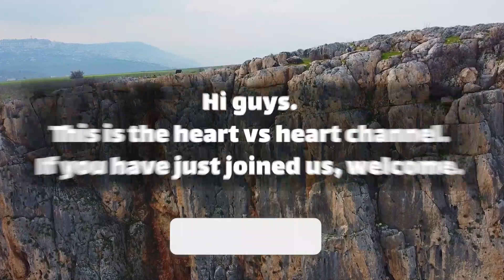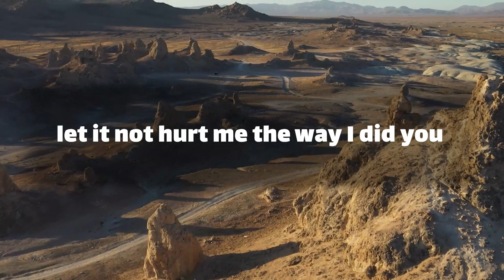💬 dm to df message 🥀 Trying to be happy my love 🤗🌷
Text👇 💞🧡💝
babe
emotions can be tricky
I let my emotions trick me
and in the browsers let you down forgive me
 my one in mammalian baby
can you open the door of your heart?
 to me once again
let me come right in air
so you love her to find us if friends
could those away the Pains of yesterday
I would have  … (Continue in video 😍💟)
playlist👇 Message
⚡ TimeStamps Chapters⚡
00:00 LOVE
00:01 beginning of love
00:54 Message
divine masculine  💟
dm df 🤍
dm message to df today 💝
dm tarot 💞